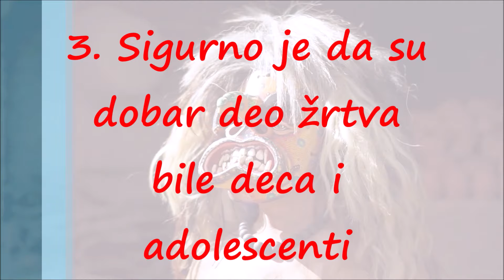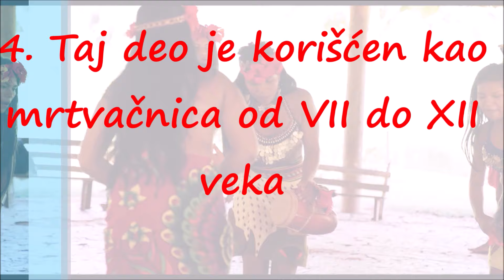Mračna tajna Maja: Žrtvovali muške blizance?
Analiza DNK ostataka u masovnoj grobnici u ruševinama čuvenog grada Čičen Ica, iz vremena civilizacije Maja, u današnjem Meksiku, otkrila je praksu ritualnog žrtvovanja muške dece.

Međunarodni tim istraživača sproveo je detaljnu genetsku studiju ostataka 64 dece koja su ritualno sahranjena u hramu Čičen Ice između 500. i 900. godine nove ere.

Ljudski zub star 1,8 miliona godina

Analiza je pokazala da su sva deca bila muškog pola, starosti između tri i šest godina, kao i da su bili blisko povezani, uključujući dva para identičnih blizanaca.

Smatra se da su žrtvovani tokom perioda od 500 godina, iako je većina njih sahranjena tokom 200-godišnjeg perioda političkog vrhunca Čičen Ice između 800. i 1000. godine nove ere, prema istraživanju objavljenom u sredu u časopisu Nature.

Nalazi nedavno objavljene studije ukazuju na vezu sa mitovima Popol Vu o poreklu Maja, svetom tekstu koji prikazuje takozvane herojske blizance, centralne figure u majanskoj mitologiji. koji su se transformisali u Sunce i Mesec.

Etno kolonija pustovanja vune na Grzi

Prema Meksičkom ministarstvu kulture, ovo je prvi put da su blizanci identifikovani u pogrebnom kontekstu drevnih Maja.

Koautor Katrin Negele iz Nemačkog Maks Plank instituta za evolutivnu antropologiju, rekla je da je identifikacija dva para identičnih blizanaca bila iznenađujuća.

„Nalazi nam govore da su deca birana u parovima za ritualne aktivnosti”, istakla je Oana Del Kastiljo-Čavez, koautor i istraživač na Odeljenju za fizičku antropologiju INAH Jukatan Centra u Meksiku.

„Izveštaji sa početka 20. veka lažno su popularizovali stravične priče o mladim ženama i devojkama koje su tamo žrtvovane”, rekla je Kristina Variner, šefica grupe za evolutivnu antropologiju na Maks Plank institutu.